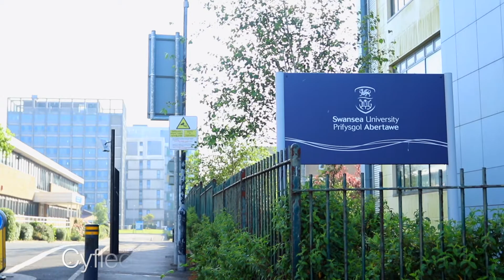Overview of Swansea - Welsh